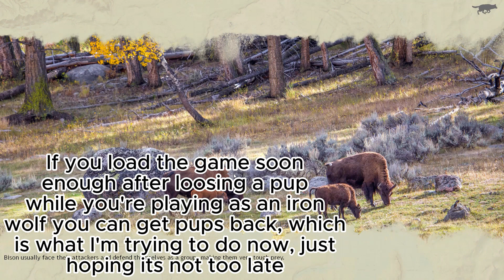One Gone... | Mini Pack | Ep 7 | Season 1 | WolfQuest Anniversary Edition